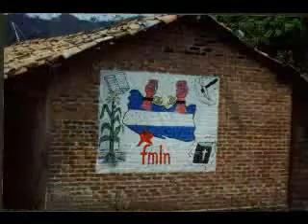Con_Farabundo_y_Romero.mpg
Proletarios do mundo unidos!!!